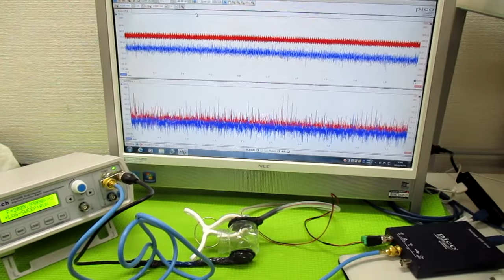超音波発振制御プローブの製造技術 ultrasonic-labo